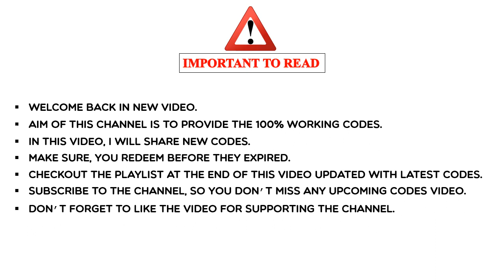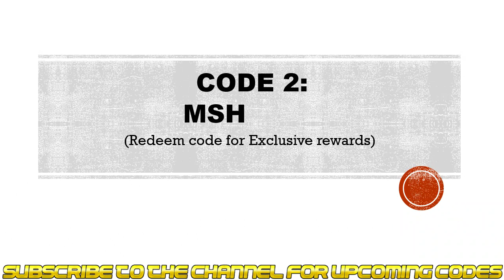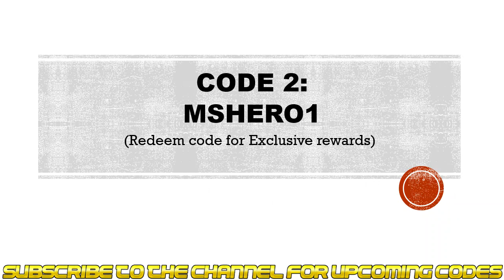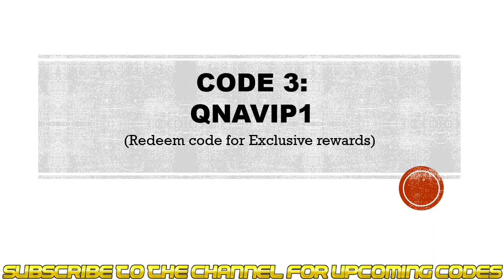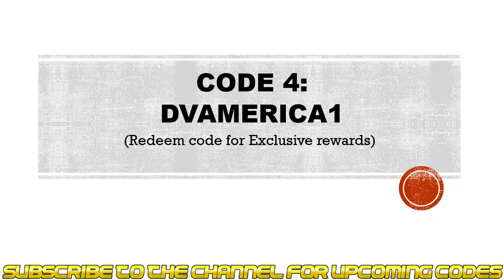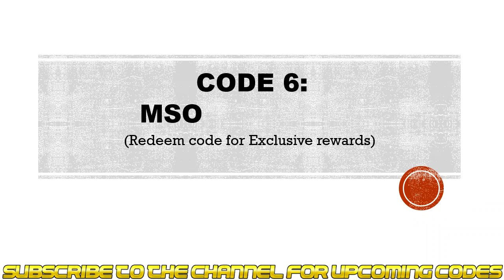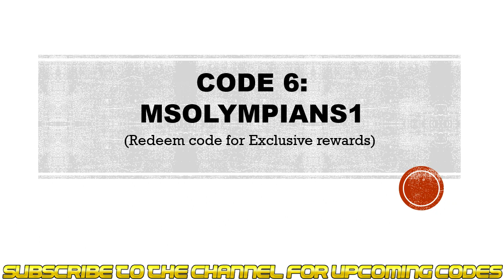Divine Arena Codes | Divine Arena Gift Codes | Divine Arena Redeem Codes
Today I will share new gift codes for Divine Arena working 100%.

Redeem Process:
Step 1: In game, Tap on the Glory Monthly Card button located on the top left side of the screen.
Step 2: New window will pop up, click on the Bonus button then tap on the Activation Code button.
Step 4: Click on the Claim Now button and that's all.